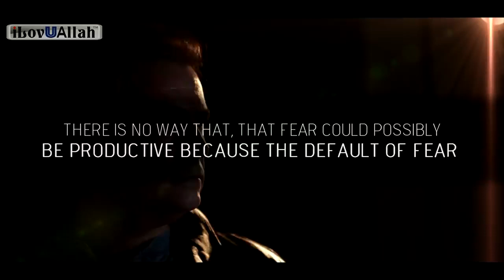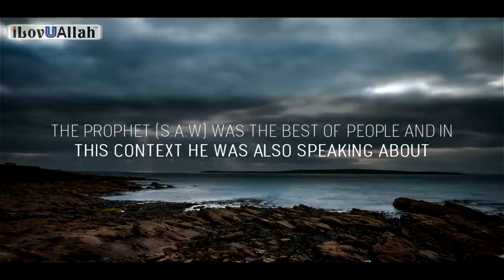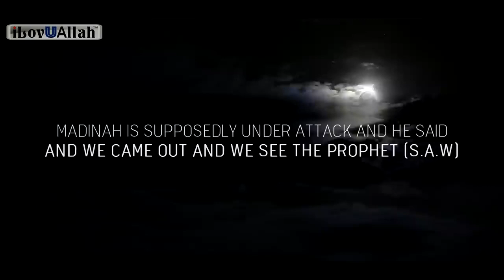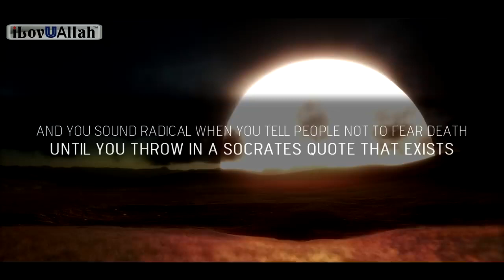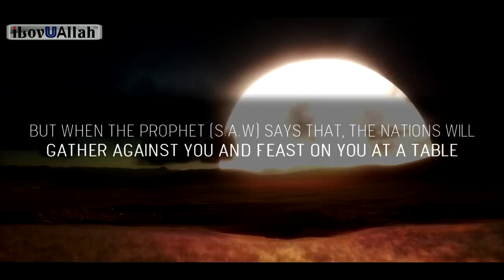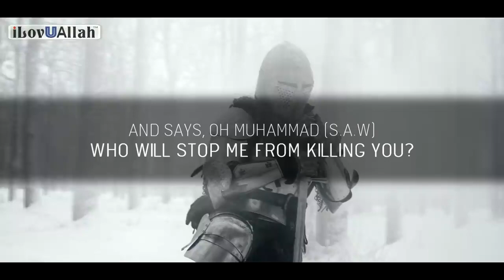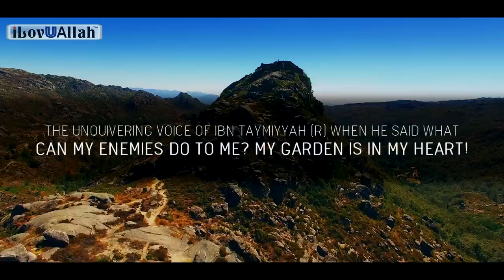FEAR NOTHING BUT ALLAH